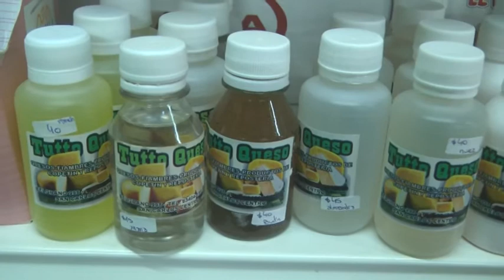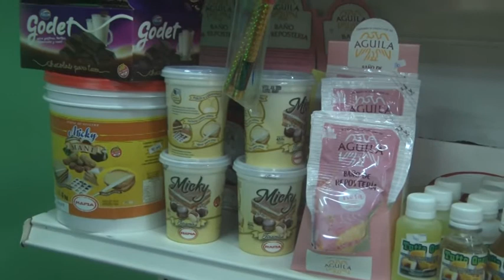María Alejandra Odasso – Tutto Queso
Nuevos productos para elaborar budines y pan dulces